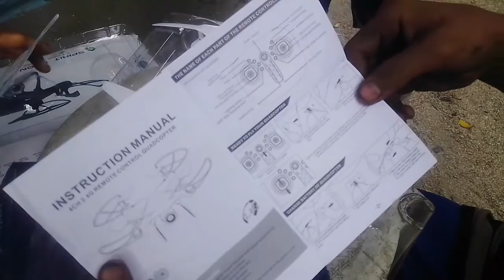STABLE NA DRONE - BATTERY LIFE 25Minutes Halagang P799.oo PESOS LANG SULIT NA SULIT NA DRONE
STABLE - BATTERY LIFE 25MINUTES ANG TAGAL NG BATTERY SULIT NA SULIT NA DRONE ( TRY NIYO NA MAG BLOG KASAMA ANG DRONE )